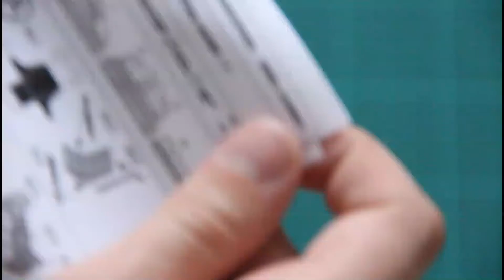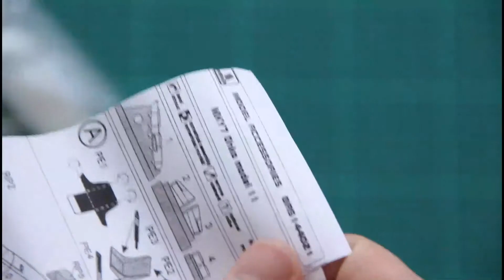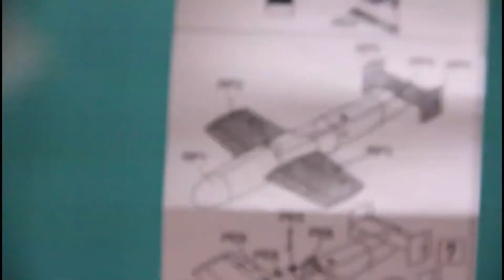Brengun 1/144 Yokosuka MXY7 OHKA model 11 (BRS144021)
Full video-review of very tiny model from Brengun.